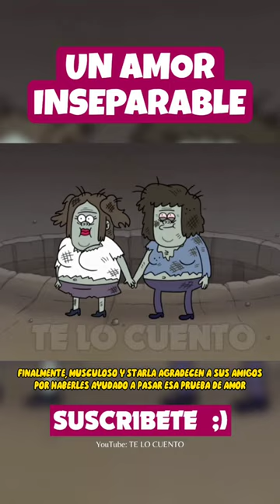STARLA PONE A PRUEBA SU AMOR CON MUSCULOSO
TE LO CUENTO | MORDECAI Y RIGBY | EL MÁS LARGOFIN DE SEMANA | Un Show Mas